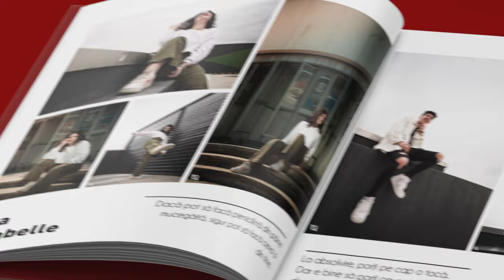Senior Yearbook 2021 - Launch